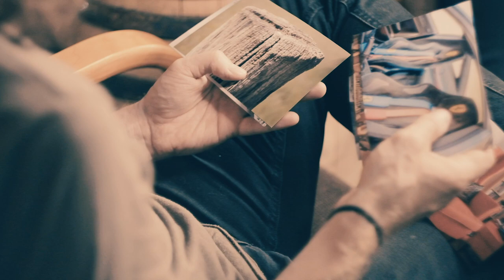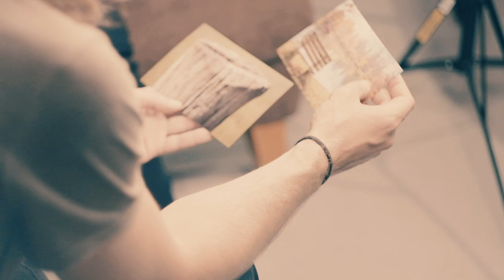Latte Lauran kanssa Jakso 2 - Sipe Santapukki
Latte Lauran kanssa on uusi, kahvintuoksuinen tubeohjelma, jossa toimittaja Laura Siltala keskustelee mielenkiintoisten ja luovien persoonien kanssa kahvista sekä muista elämän merkityksellisistä asioista. Kohtaamispaikkana toimii pienpaahtimo Kahiwa Coffee Roasters Lahdessa. Rouhea ympäristö sekä Joonas Reinikaisen loihtima kahvielämys suorastaan kutsuvat pohtimaan syvällisiä asioita raikkaan hedelmäisesti.

Keskusteluohjelmassa on yhteensä viisi jaksoa, joista toisessa on vieraana rumputaiteilija, säveltäjä Sipe Santapukki.

Ota haltuun Latte Lauran kanssa myös Facebookissa sekä Instagramissa!